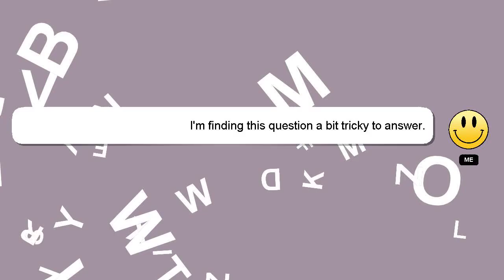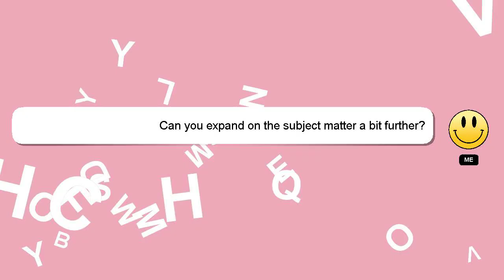How to plait a ponytail?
Here's a brief description of who I am, Hello everyone, I'm Delphi. I am capable of providing answers to your questions. - How to plait a ponytail?

If you need more specific information, let me know by leaving a comment or starting a chat. A 'heart' from me will be given to show my gratitude for your contribution.

*2 What we are experimenting :*